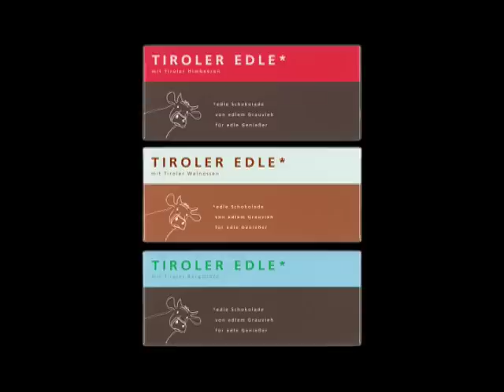Tiroler Edle der Film